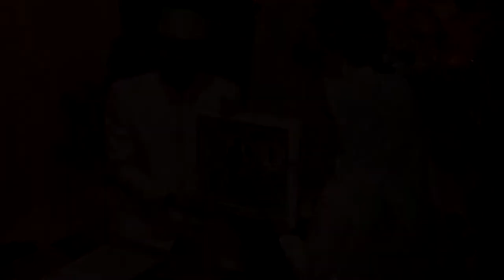OPENING WEDDING DOKUMENTATION LIA LUSIANA & ADI ARIANTO, S.SOS || BUKAN CINEMATIK || BUKAN TIK TOK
Cuplikan dari liputan-Liputan Dokumentasi acara wedding, Khitanan Dll,berhubung Hardisk Penuh, di buang pun sayang...